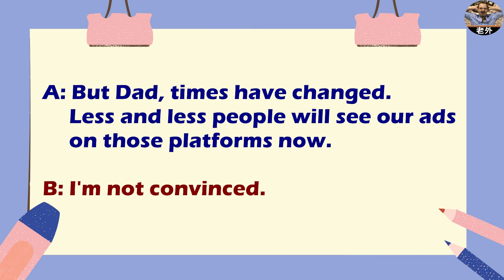一分鐘俚語#21 Stick In The Mud 爛泥中的樹枝(不願嘗試新事物) 【英文不尬聊】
💁‍♂️不願嘗試新事物/畫地自限，英文怎麼說?
🤜🏼科技日新月異，卻不想跨出舒適圈
🙅‍♀️這樣可是不行的哦!
⏳只要一分鐘，來看如何將俚語融入生活中吧！